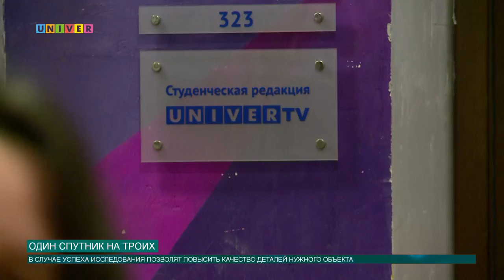Один спутник на троих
Три девушки из Казанского федерального сделали шаг вперед навстречу новому открытию в области астрономии.Значительно расширить знания о верхней части атмосферы Земли станет проще, благодаря работе исследовательниц. Каким образом искусственные спутники Земли превратятся в самые яркие "звезды" ночного неба, удалось выяснить Аделе Шемеловой.